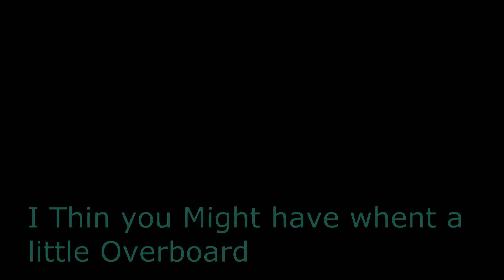Godzilla Forces Episode 1 Preview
Just a Quick Preview of The First episode Of Godzilla forces. The full episode is still in development, but hopefully It will be ready Shortly.

Enjoy!!!:D